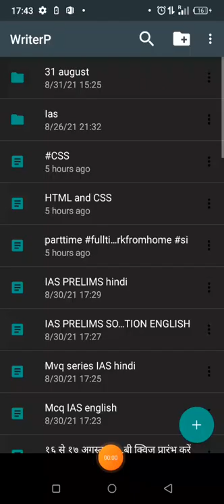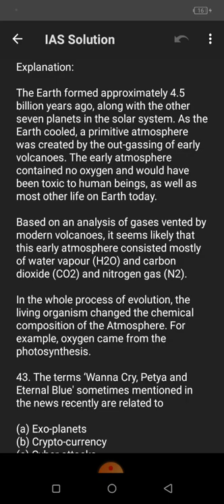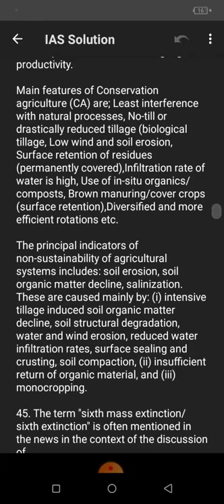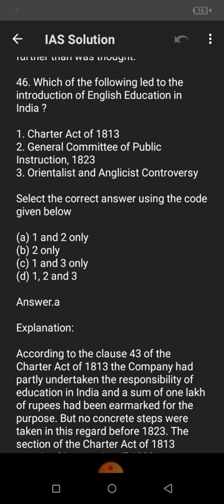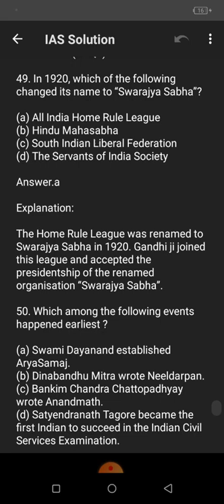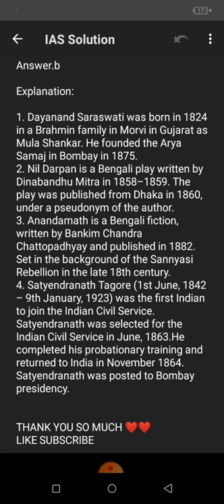September 1, 2021